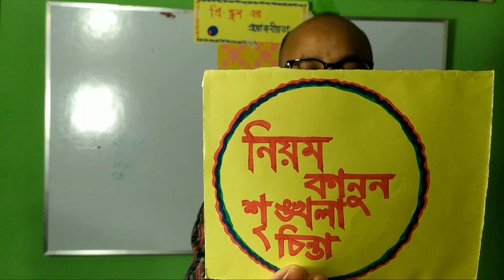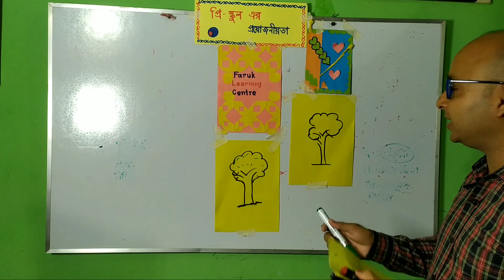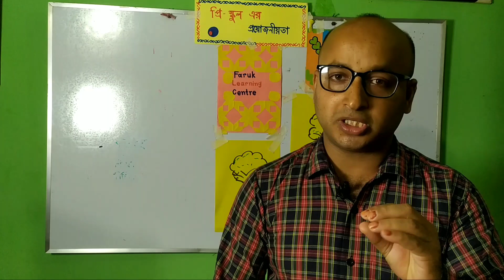প্রি স্কুল এর প্রয়োজনীয়তা Pre school প্রি স্কুল প্রোগ্রাম ডে কেয়ার স্কুল ভর্তির পূর্ব প্রস্তুতি